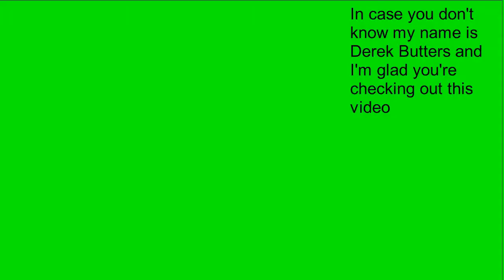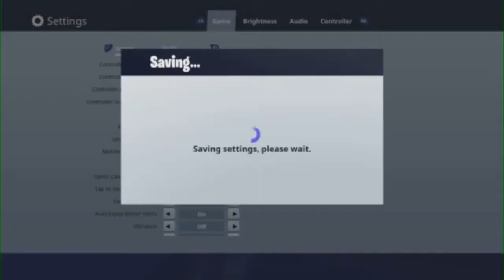Fortnite let's play Ep. 1 "I got trapped"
What's Churning guys? If you guys want to send me stuff address it as followed:

Derek Butters
Brockway, PA 15824